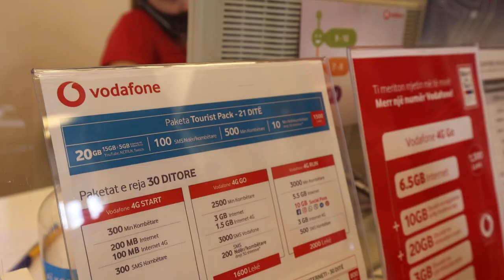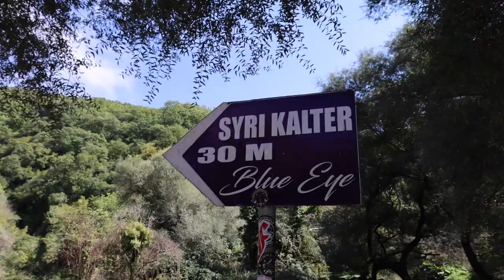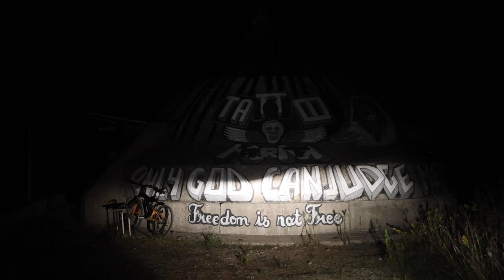Albania Vlog | This country surprised us in the best possible way!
After spending more than a month on the Greek islands of Sifnos, Milos and Santorini, it was time to spice things up and head to the Balkans, where we did an Albania Road Trip in Herbie the Van.

We discovered beautiful beaches like Gjipe Beach, went to see the flat stone roofs in Gjirokaster Old Town, were a little bit disappointed by The Blue Eye, took the world's most beautiful ferry on Komani Lake and talked to a tattoo artist who made his studio in one of the many ancient Cold War bunkers.